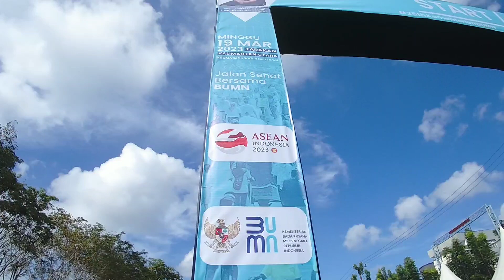Jalan Sehat Bersama BUMN Kota Tarakan || Tenguyun || Drone FPV ketemu sama Mahasiswi FIKES Borneo